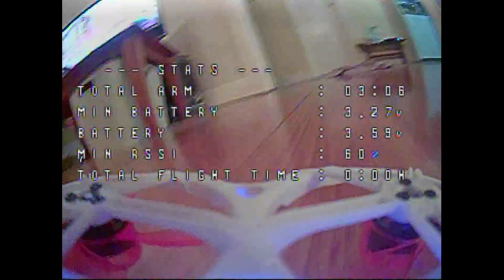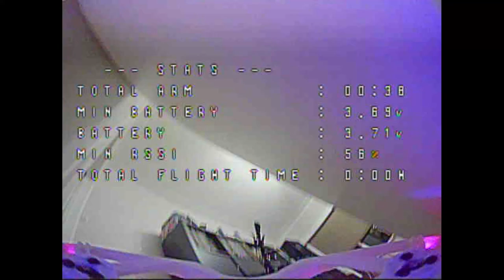Day 1 - Maiden Flights with Falcore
Tiny Hawk II FrSky X-Lite
Around the house... day 1...
Tricky stuff